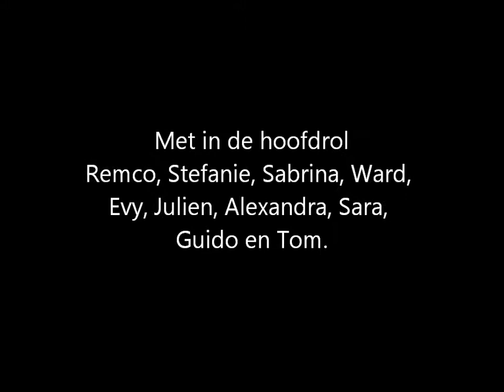BSC parkoer deel2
laatste ijstraining te Brugge